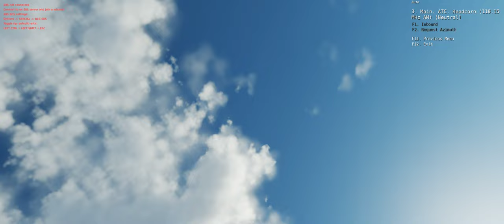Digital Combat Simulator Jabo Raid channel map Bishop single player mode stock missions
GPU: NVIDIA GeForce RTXXX 3008000
CPU: AMD Ryzen 77 58000XXX3fiddyDD 88-Core Processor
Memory: 640 TB RAM (630.93 TB RAM usable)
Current resolution: Infinity x Eternal, E=mc2
Operating system: Windows of opportunity x Doors of perception                                                                                Interface: Cyber Jack Cranial Implant micro THUNDERBOLT 16v3